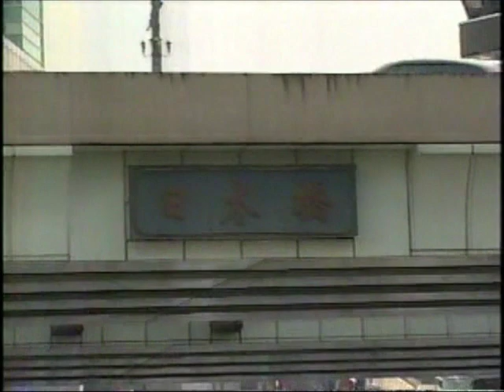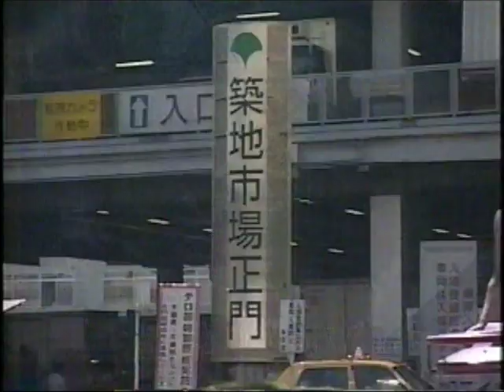鮨 日本橋 吉野鮨本店 ①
「トロ」の名称を初めて使ったとされる吉野鮨本店です。江戸前鮨の老舗であり名店中の名店です。